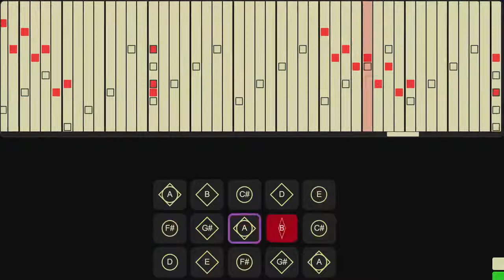【Sky: Children of the Light 光遇 Sheet】We’ve Never Met, But Can We Have a Cup of Coffee or Something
another lovely song by in love with a ghost !

❀ feel free to use any of my sheets, but please credit me!

sky 星を紡ぐ子どもたち
sky cotl